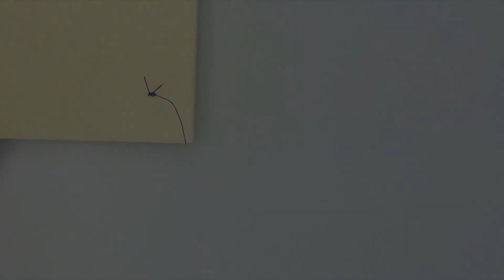PIRAŇACUT - Laparoscopic Multifunctional Instrument from RUDOLF Medical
The PIRAŇACUT is an innovative instrument for laparoscopy with 3 functions:
- cutting function for suturing material
- counter needle holder function - assistant to the laparoscopic needle holder
- grasping function - grasps tissue and mesh implants